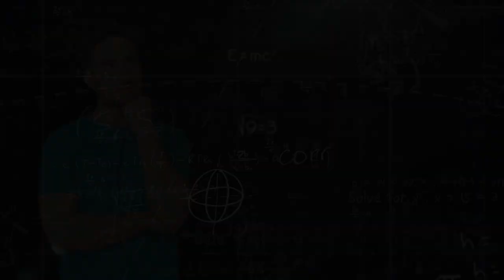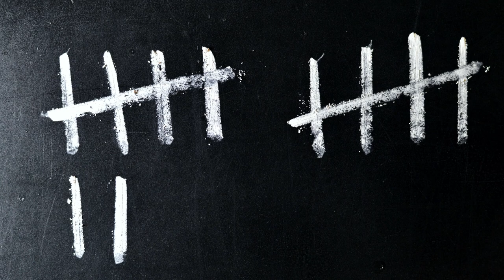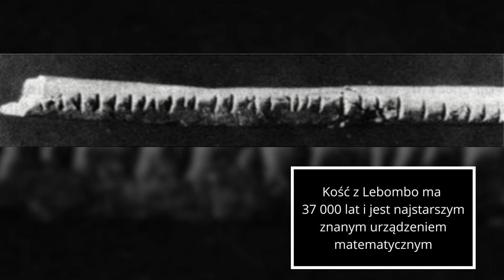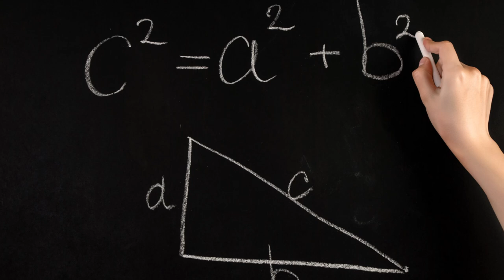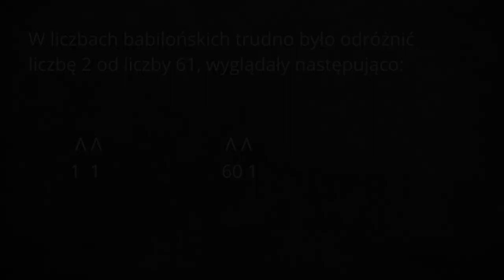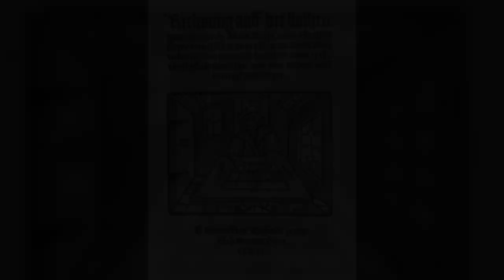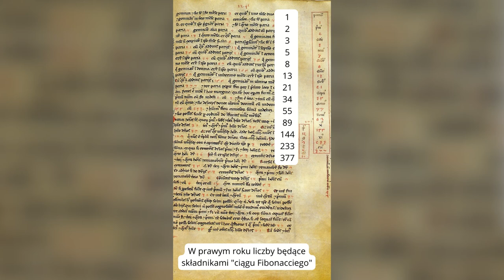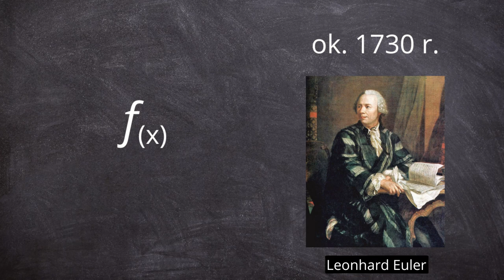Jak powstała i ewoluowała matematyka?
Jak i po człowiek nauczył się liczyć? Jak wyglądały pierwsze zapisy matematyczne? Jakie były najważniejsze wynalazki matematyczne? Jak matematyka zawędrowała do Europy? Kiedy osiągnęła dzisiejszy kształt? Odpowiedzi na te i inne pytania w materiale.

Zajrzyj też na naszego Fanpage na FB